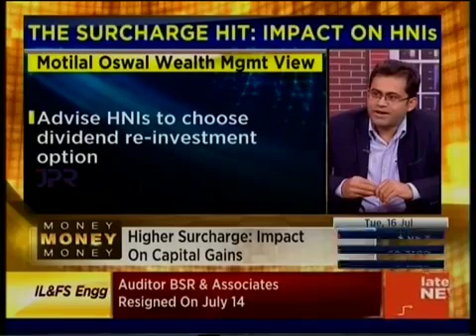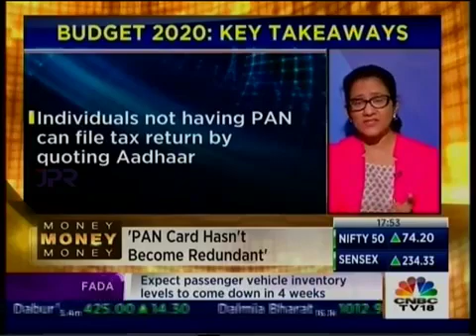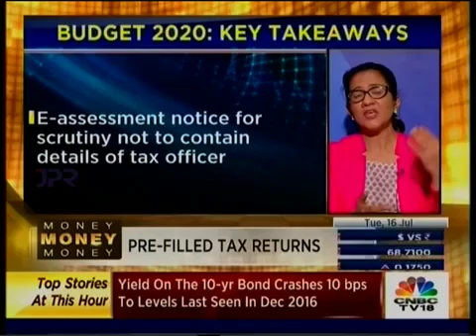CNBC TV18 Money Money Money HNI Tax 16 July, 2019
Union Budget 2019 Special on CNBC TV18 in a Money Money Money show moderated by Surabhi Upadhyay. Ashish Shanker, Head Investments, Motilal Oswal Wealth Management responds to Tax on HNIs.